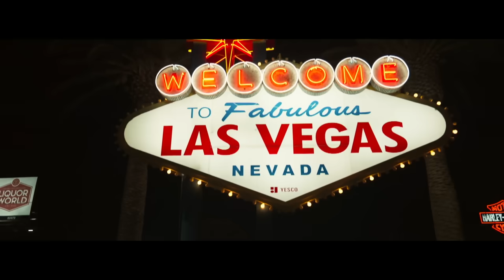WrestleMania 41 tickets on sale Friday, October 25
WrestleMania 41 tickets will be available starting Friday, October 25 at 1pm ET/10am PT via Ticketmaster. Las Vegas will host WrestleMania 41 at Allegiant Stadium on Saturday, April 19 and Sunday, April 20, 2025. Fans Can Now Register for Presale Access to WrestleMania 41 by visiting